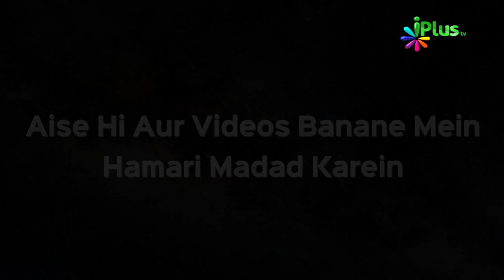Quran Samajhna Zaroori Kyun? | Khulasa e Quran Episode 01 | Shaikh Khalil Ur Rehman Sanabili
Quran Samajhna Zaroori Kyun? | Khulasa e Quran Episode 01 | Shaikh Khalil Ur Rehman Sanabili | iPlus TV